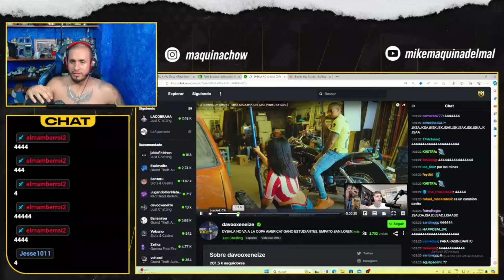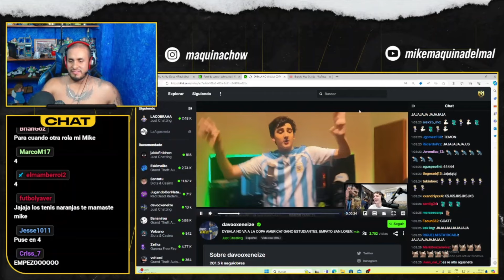BICAMPEÓN ROBANDO 💪🏆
/ mikemaquinade.  .